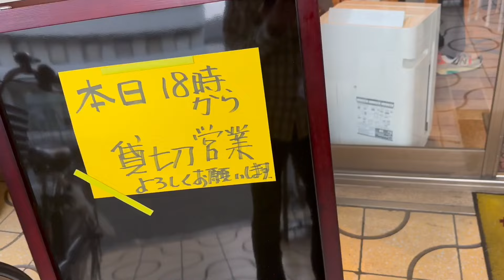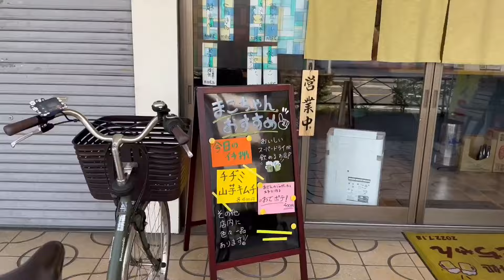【vlog】【ちょい飲み】今週の飲み処まこちゃん🍺あさりフェアー🍺首しめんといて🍺58ちゃい🍺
皆さま、GWはいかがお過ごしでした？
おかげさまで、ちょい飲み処　まこちゃん、大盛況でした😊
ご来店いただきました方、ありがとうございました⭐️
またのお越しをスタッフ一同お待ちしてます‼️

今週の動画は、いつもの一部上場企業の貸切動画です‼️
会社行事（潮干狩り）の帰りで、皆んなベロベロです😱
ご不快な、言動等あれば、ごめんねごめんねー🙏

おまけ動画になってますが、4月19日に、まこちゃん58ちゃいになりましたー㊗️🎉
この年が、皆さまと一緒に笑いのたえない良い年になりますように✨✨

では、今週のまこちゃんねる、ご自宅、会社、通勤電車、お店等、いつでもどこでもだれとでも！！お時間あるときにまったりと観てくださいねー😊

まこちゃんねるは、不定期配信です。
次回の配信は、2024．5．26（日）18時の予定です。